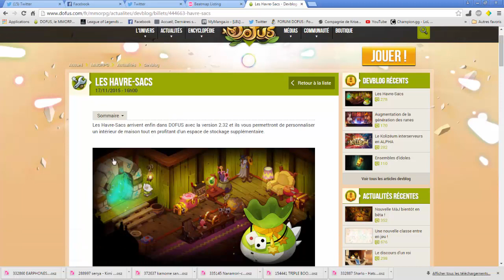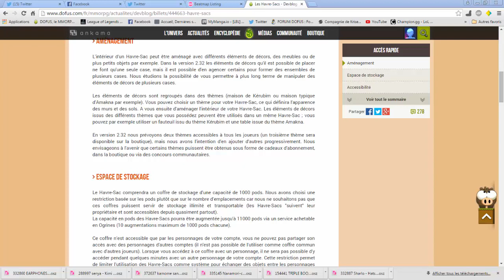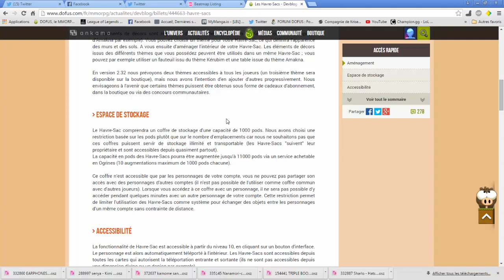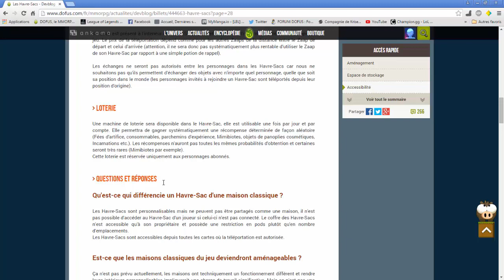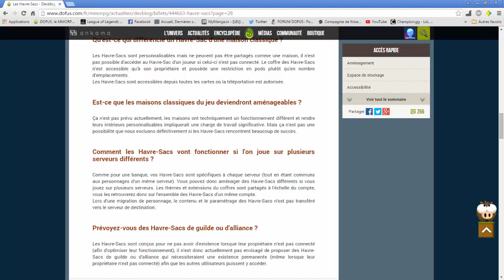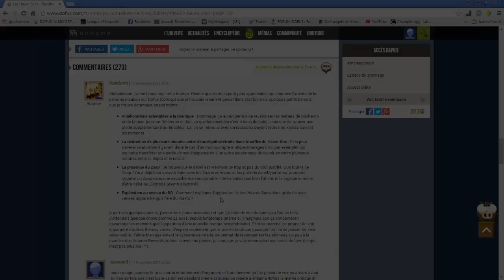「 Dofus 」Les Havre-sacs sur Dofus ! Qu'est-ce que c'est ? - 2.32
Nouvelle vidéo sur les Havre-sacs ! Connaissant le système Wakfu et voyant de nombreuses personnes confuses, j'ai tenté de vous éclairer un peu sur cette vidéo. (même si je ne suis pas sûr d'être clair)

Si vous avez des questions, c'est en commentaires, j'y répondrai dans la journée

Bon visionnage :)